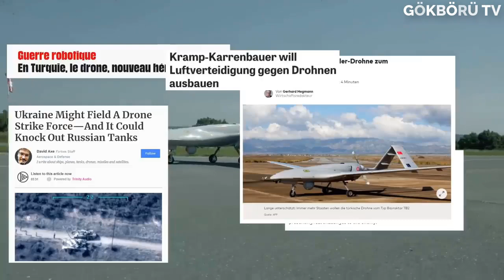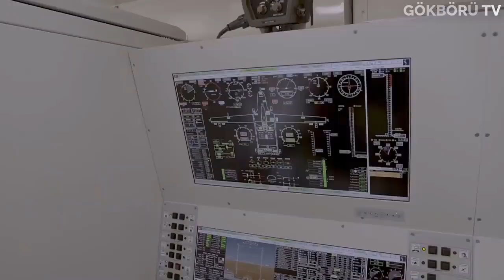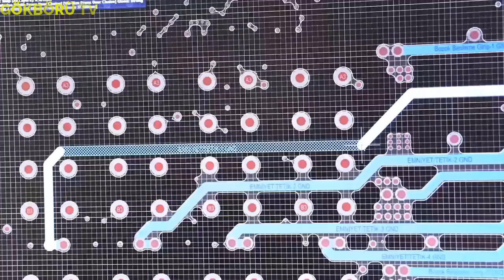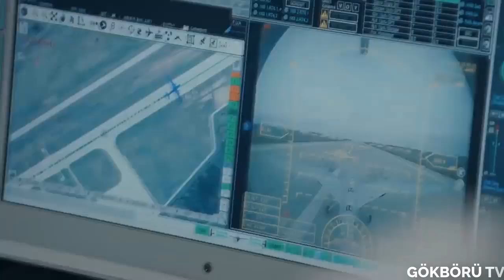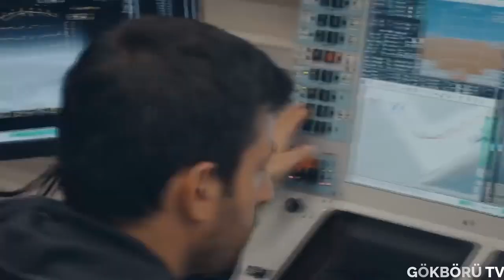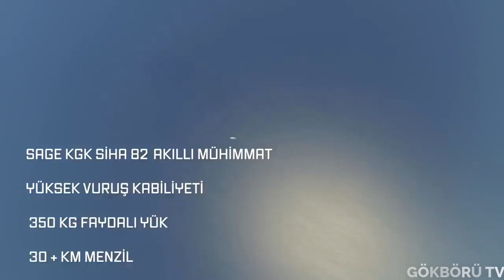AMBARGO KOYMUŞLARDI AMA O SİSTEMİ İSTEDİLER ! SELÇUK BAYRAKTAR'DAN KANADA'YA HARİKA CEVAP !